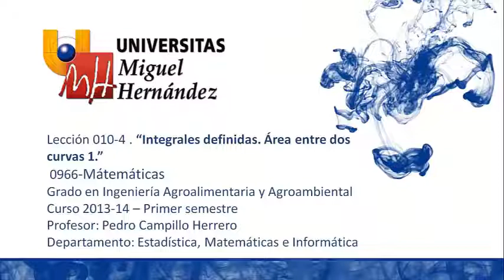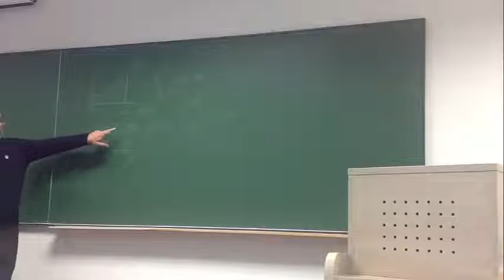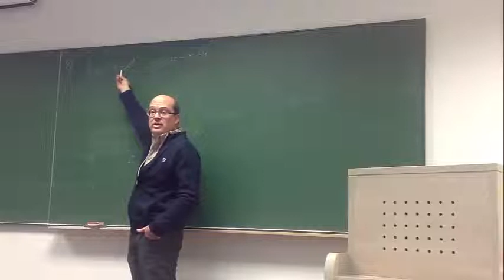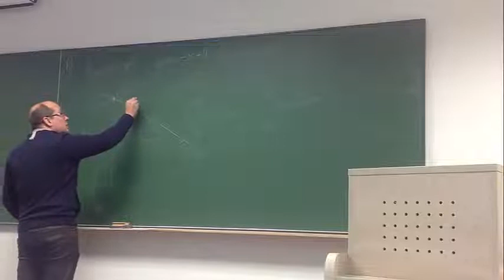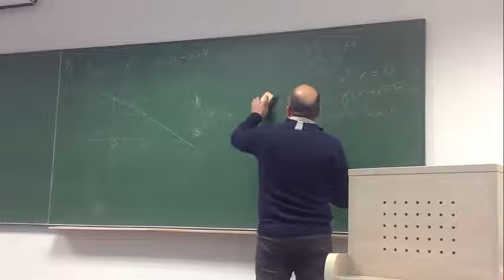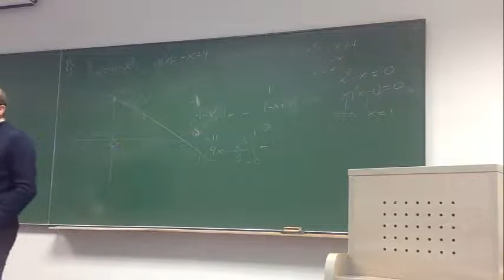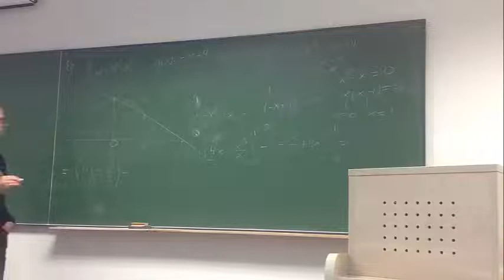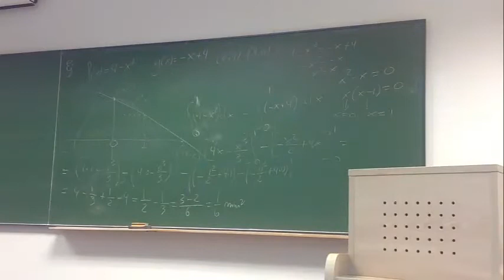umh0966 2013-14 Lec010.4 Integrales. Área entre dos curvas 1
Integrales. Área entre dos curvas 1.
Asignatura: Matemáticas
Grado en Ingeniería Agroalimentaria y Agroambiental.
Profesor: Pedro Campillo Herrero.
Dpto. de  Estadística, Matemáticas e Informática.
Área de Matemática Aplicada.

Calcular el área encerrda entre dos curvas, mediante la integral definida.